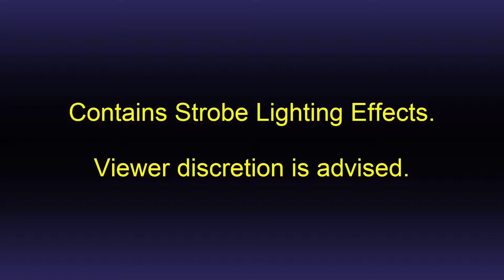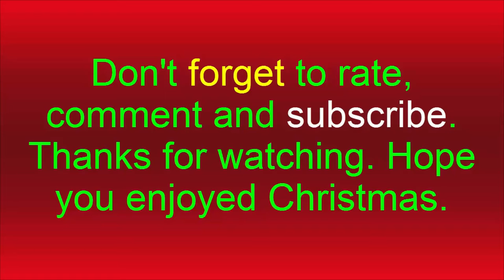Christmas Train - LED ART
Genres: Trance

Merry Christmas. Something different subject matter wise. This is based on the own train that used to be in home every christmas although the animation was powered by electronic lights as opposed to an led art strobe drawing.

Soundtrack relies on the build up before finally breaking into an 137 BPM drop with heavy side-chain and finally bell synths to punctuate the point. Starts off very dreamy in piano chords and the intention was originally just to make it an ambient down tempo track but after speeding the drums up, I just couldn't resist making it break it out into a full-on stride near the end. Merry Christmas